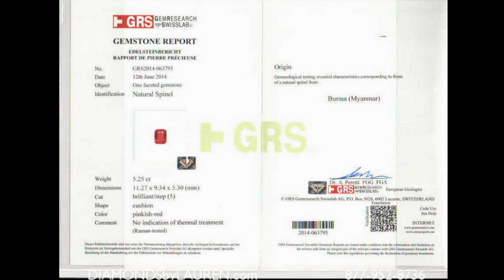Rare natural Spinel- Burma, no heat r7979